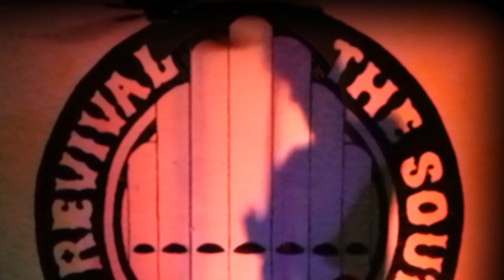Moonshine & Wine - Make It All Right at The Southgate House Revival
Poor Indiana Man Productions out of Lawrenceburg, IN is "owned and operated" by jgwicki.